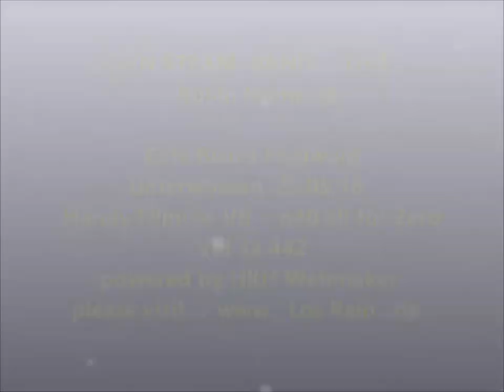JOHN STEAM BAND @ Bistro Foglwuid Unterwössen 25.5.18 Filmriss VII ® HKH Webmaker © LosRein.de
JOHN STEAM BAND  LIVE @ Cafe Bar Bistro Foglwuid, Unterwössen  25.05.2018
Handy Filmriss VII Rollin Home ~ o40 (all for Zero) @ by HKH Webmaker ©